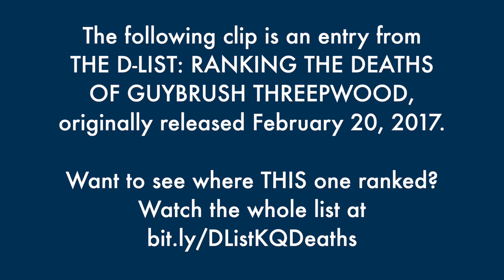How to Die in Monkey Island 1 - The Best of the D-List